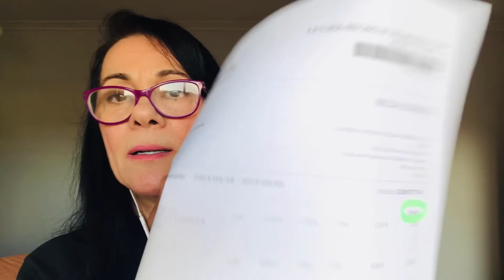VALE A PENA CONTRATAR SEGURO SAÚDE EM PORTUGAL? | Portugal 2023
Neste vídeo mostro minha experiência com a saúde particular usando o Seguro Saúde e falo de minha experiência com a saúde pública. Após assistir o vídeo todo você chegará à sua própria conclusão se vale a pena contratar seguro saúde em Portugal.